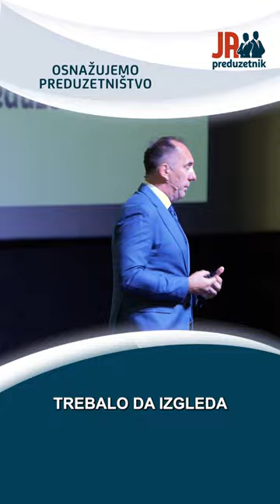Neuspešan biznis... - Đorđe Petrović, JA, PREDUZETNIK